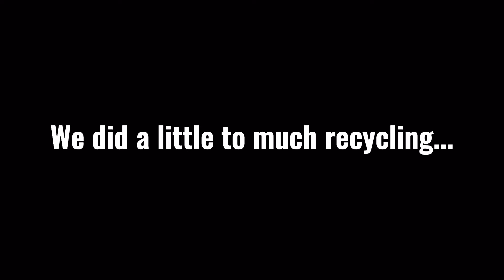Recycling before the wipe - CATASTROPHIA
Recycling months worth of loot